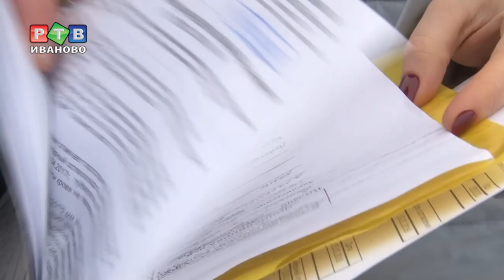Служить бы рад...